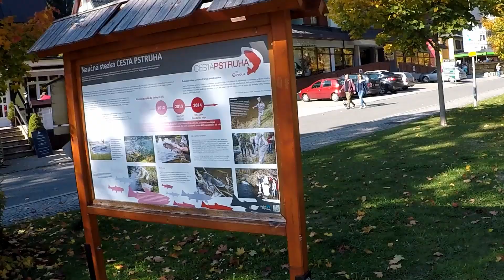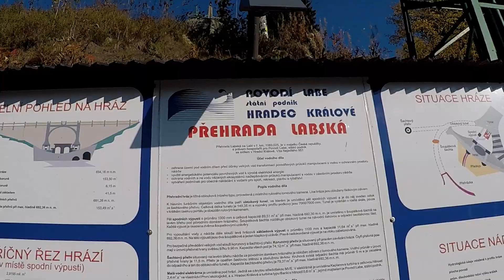Špindlerův Mlýn kde se dobře najíst a Přehrada Labská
Špindlerův Mlýn je krásný na podzim. Je dobré vědět kde se dá dobře najíst a kam na výlet :-)